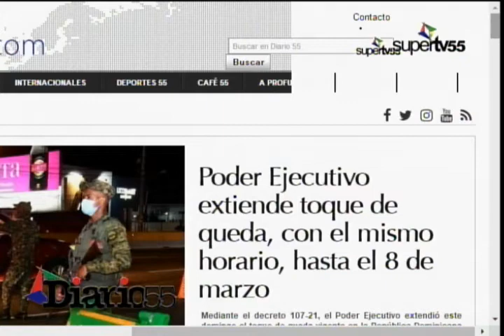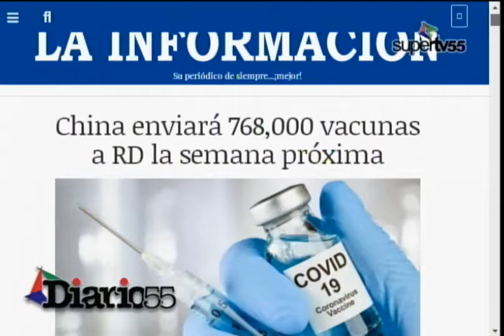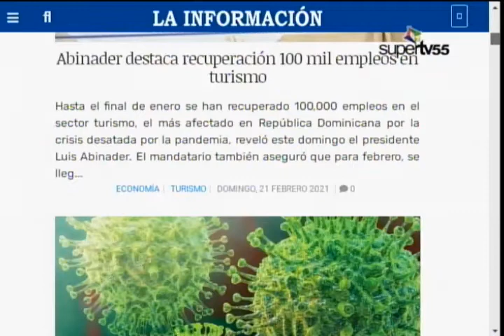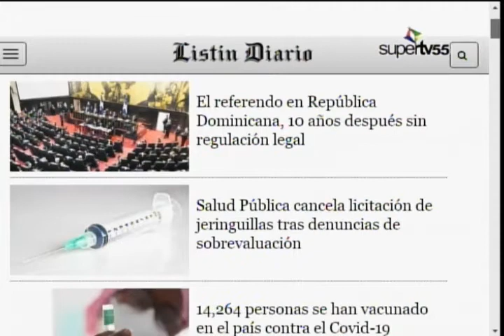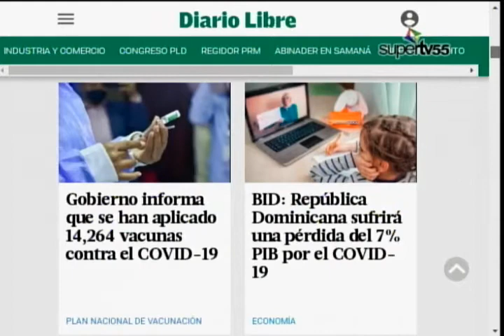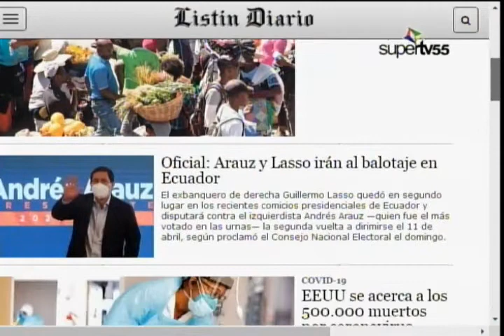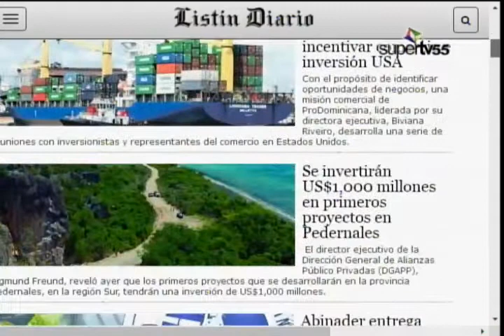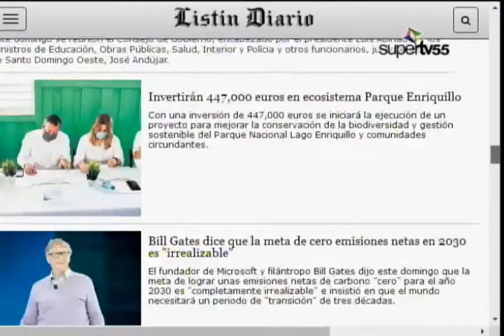diario55 22 ENERO 2021